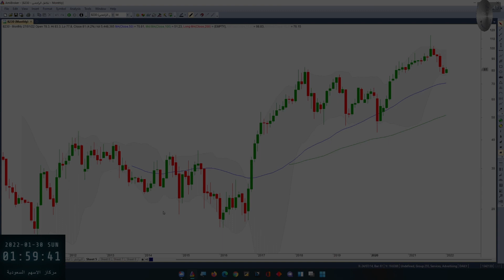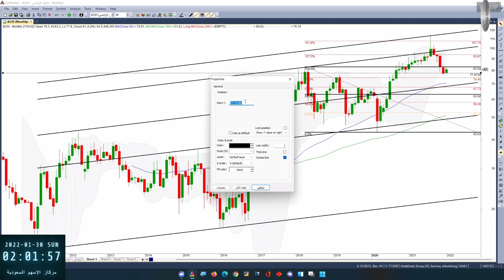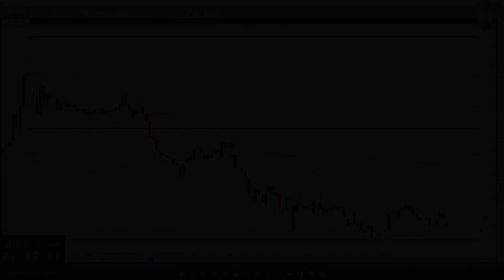درس في التحليل الكلاسيكي مع تكافل الراجحي 8230 بتاريخ 29 01 2022